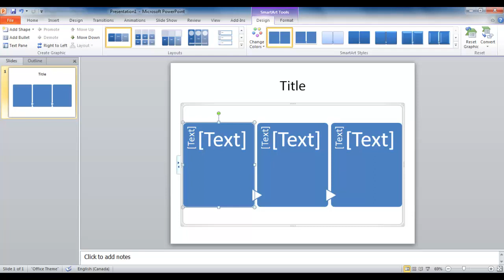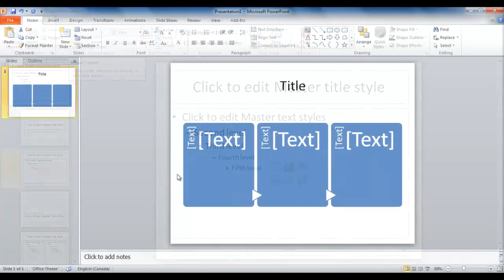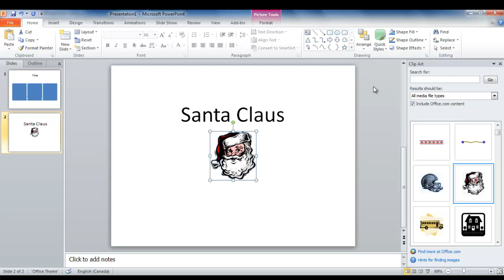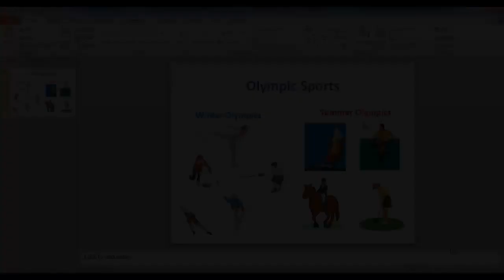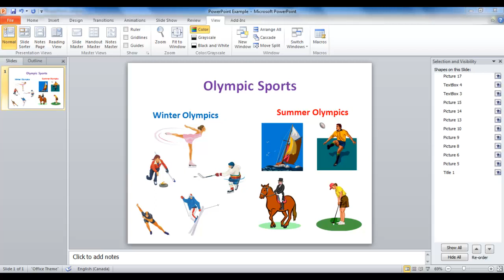Creating Accessible PowerPoint Presentations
This video in the Accessibility in Microsoft Office Suite series describes the key points in creating the most accessible PowerPoint presentations.